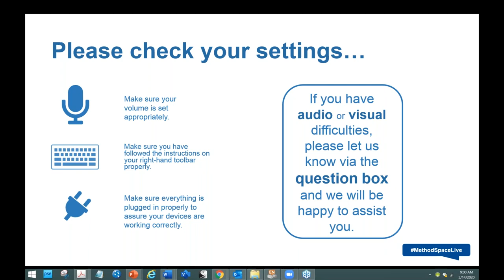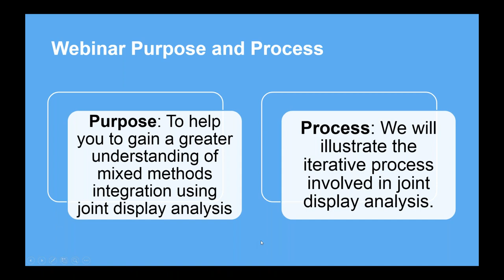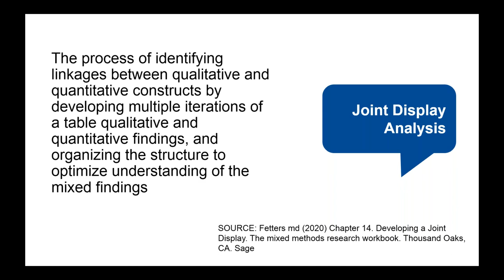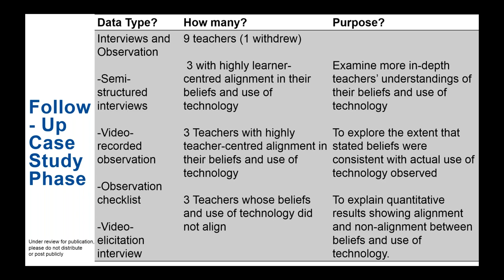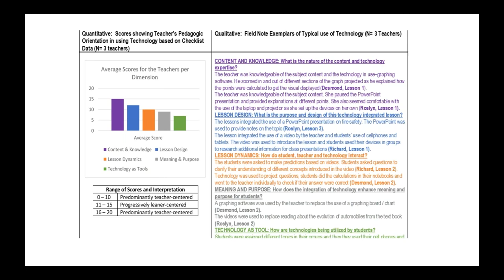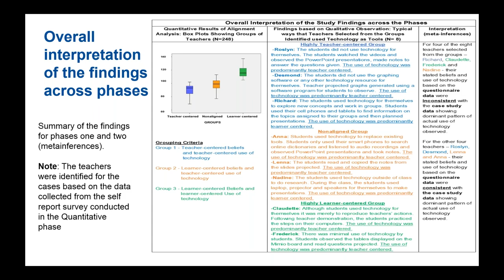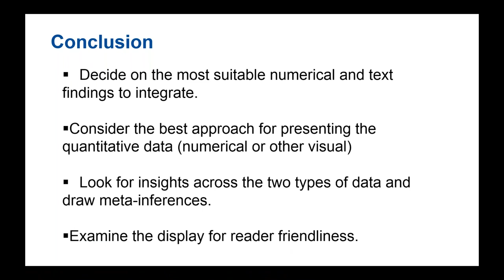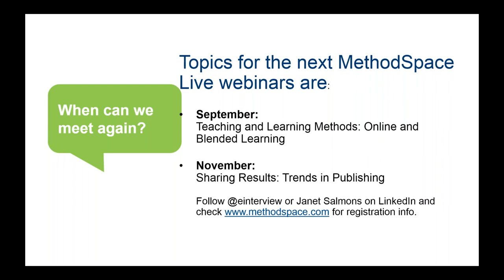Joint Display Analysis for Mixed Methods Research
Mixed methods refers to research that uses both quantitative and qualitative approaches to collect and analyze data. But how do you handle all the great -- but very different -- data that both these traditions provide? This webinar brings together two experts in ​multimodal methodology to explain how to present the resulting data in ways that help create inferences, interpret data and analyze findings.​

Panelists for the webinar are Michael Fetters, MethodSpace's May Mentor in Residence, author of The Mixed Methods Research Workbook, and editor of the SAGE Journal of Mixed Methods Research; and Tashane Haynes, president, of the Mixed Methods International Research Association-Caribbean Chapter (MMIRA-CC).